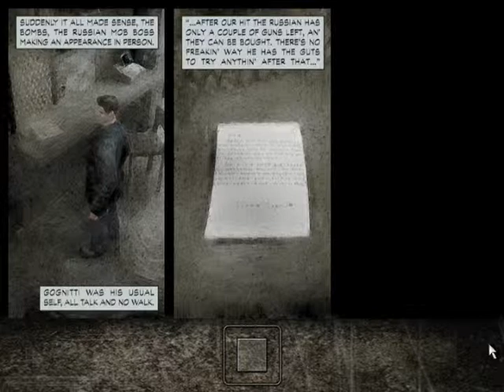Let's Play Max Payne - 010 - Explosive Buildings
Going into exploding buildings isn't exactly the most brilliant of ideas.